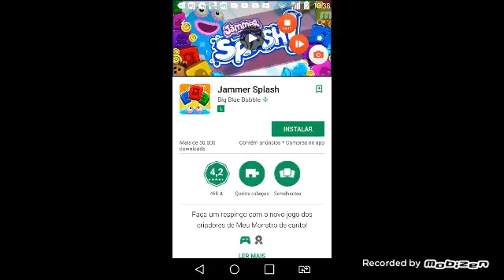Comsegui a cacha no my singing monsters